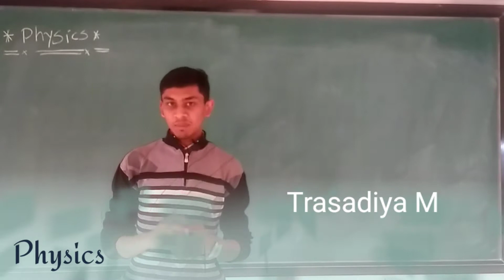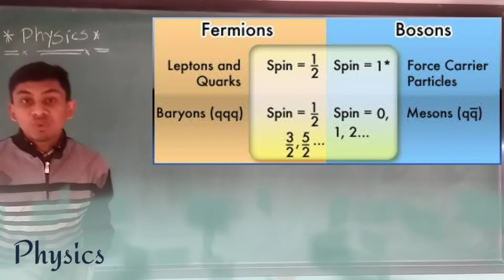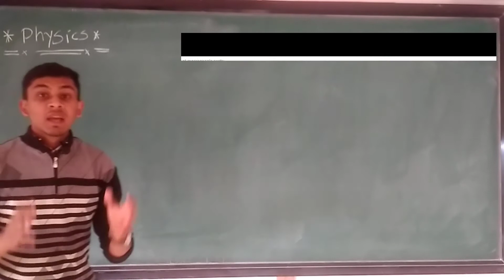Physics (Gazal & Shayari)